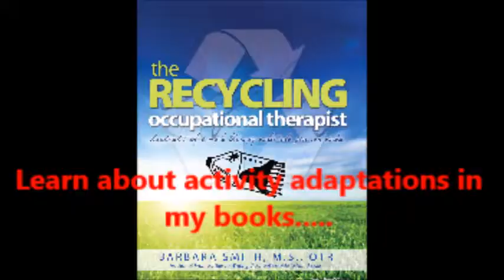Hand Exercises for Client with Spasticity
The swiveling grasping handle to a Push-Up exercise tool is perfect in opening up my client's hand and promoting active movement. She had a brain injury and her right hand has limited active range of motion and motor control. However, this tool seems to compensate for her movement impairment by swiveling as she moves. Her movement is more fluid than when simply grasping a rolled up towel and attempting to touch my finger.I’m sure that I will discover other fun and unique uses of this tool. Let me know if you do, too!Learn more about activity adaptations on my website and blog